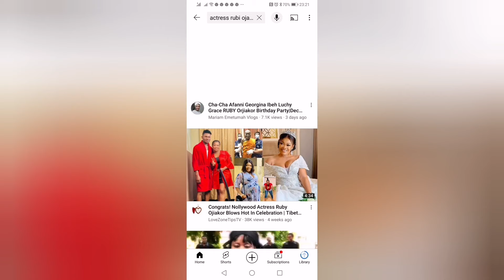TONTO WILL PAY KPOKPOGRI SPEAKS /NKECHI BLESSING GET B@D TOTO/ THEIR WAHALA NO DEY FINISHED?